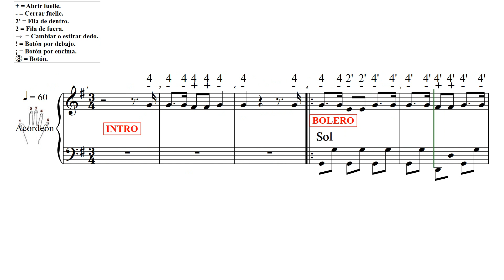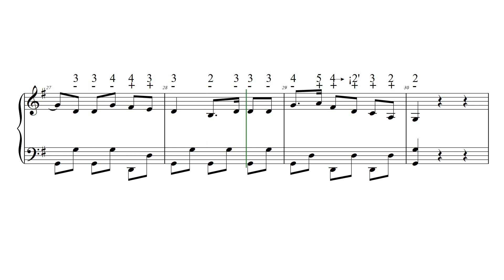BOLERO DE SAN MATEO Sol L